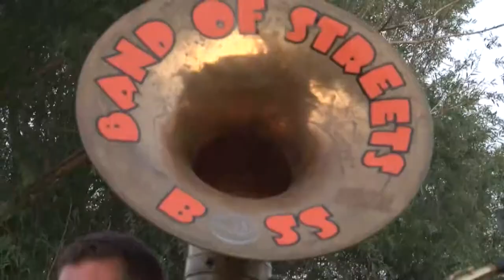20200812 Thelena Nem lesz barka Fesztival